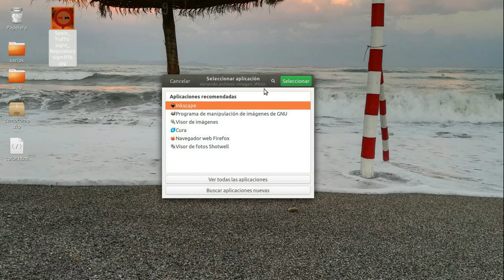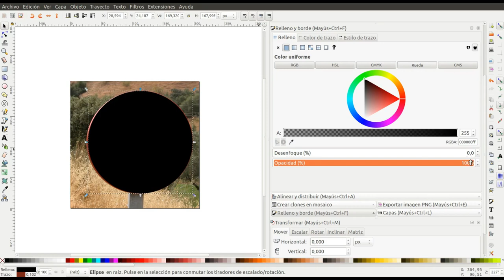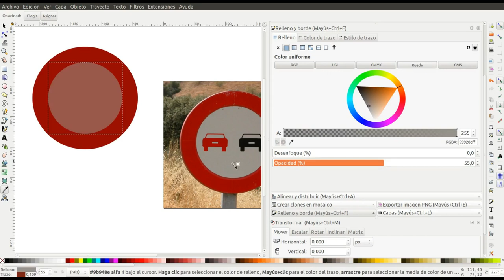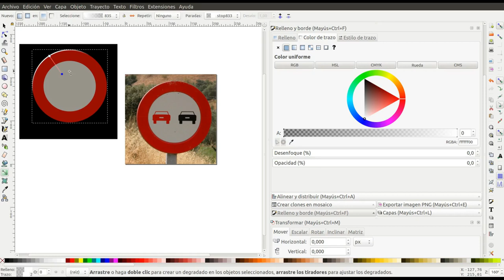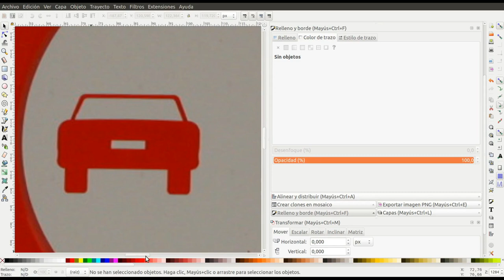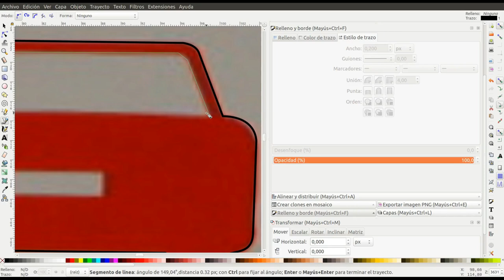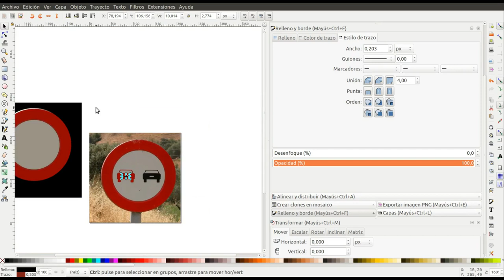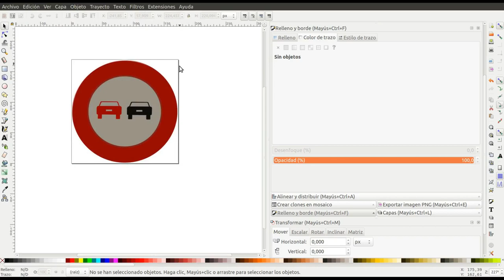Inkscape ejercicio 6: vectorización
Inkscape: ejercicio 6, vectorización de imágenes: señal de tráfico.
Fotografía de la señal: CE Photo, Uwe Aranas, CC-BY-SA 3.0